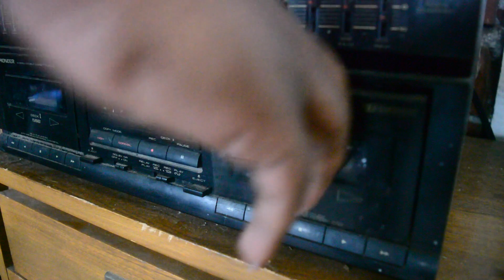Merry Me-Maya Songbird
Official video for "Merry Me" produced by Maya Songbird
Co-produced by Jon Jon Cassagnol
Directed and Edited by Claire Staples